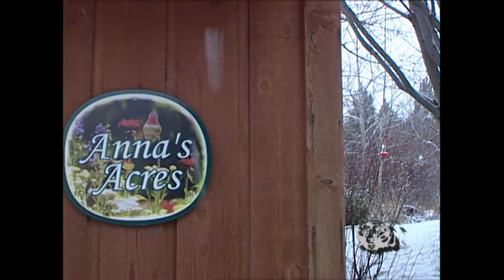Anna's Hummingbird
For the first time in 20 years an Anna's Hummingbird was seen during this winter's Christmas Bird count. Here's a look back at the last time this rare bird wintered in Montana.